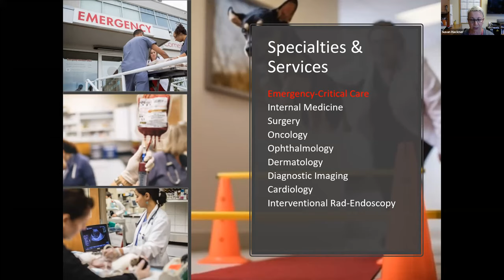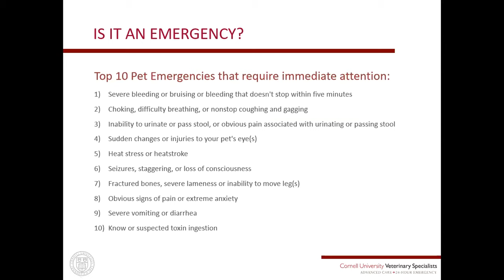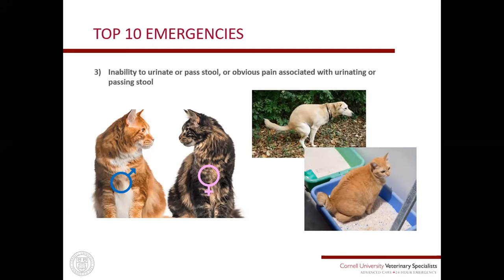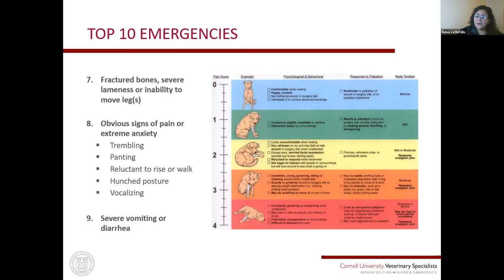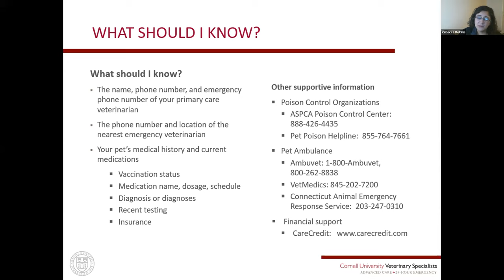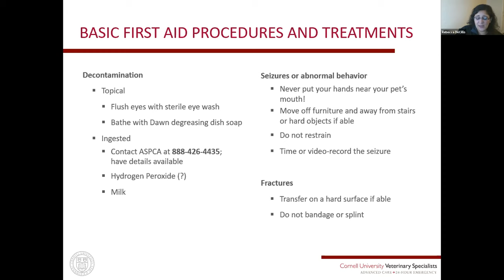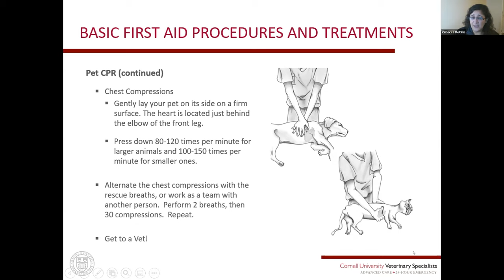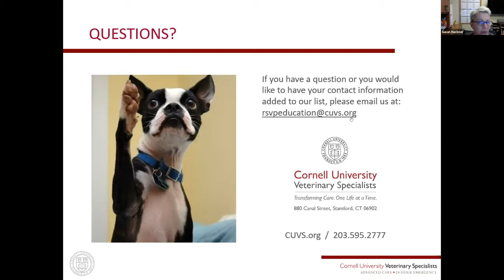First Aid for the Dog and Cat Owner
Would you know what to do if your pet was injured or in distress? Join Rebecca DeCillis, DVM from Cornell University Veterinary Specialists, for a webinar covering the essentials of pet emergencies and first aid for the pet owner. The presentation includes: what constitutes an emergency, when you should be concerned, what you can do at home to assess your pet, and practical steps to intervene when appropriate. This session is followed by a Q&A session.